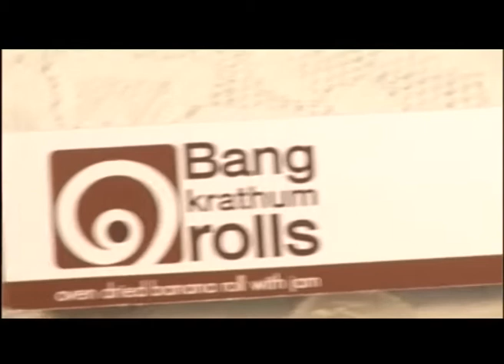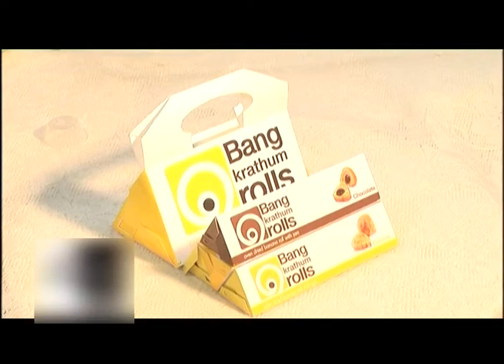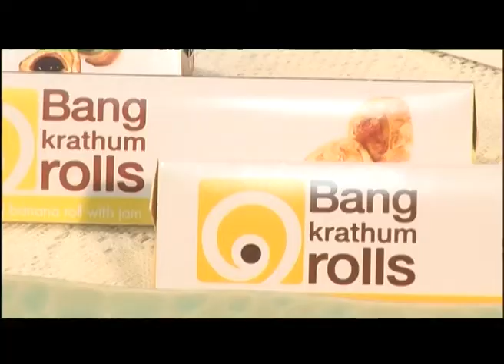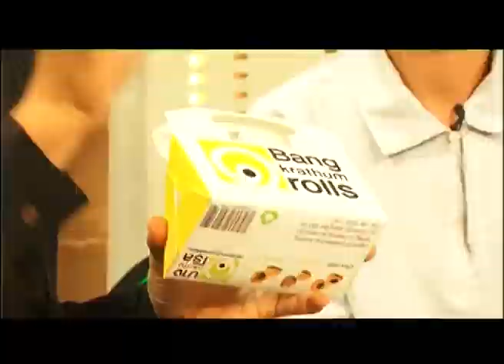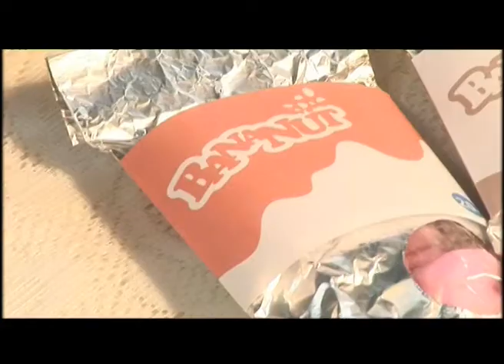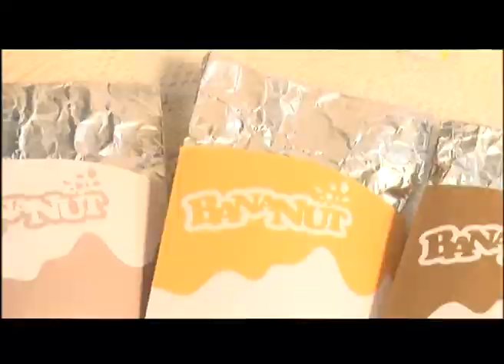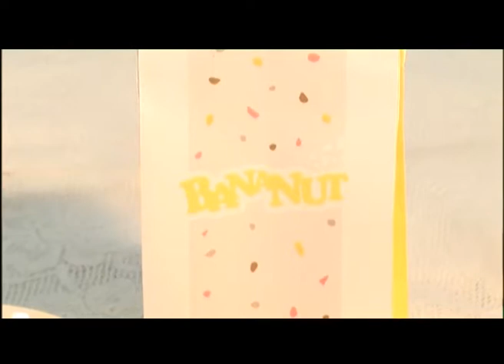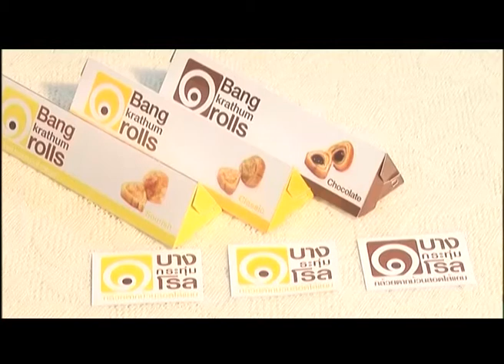คิดข้ามเมฆ REPLAY : กล้วยตาก (1) ช่วงที่ 4/4 (1 ส.ค.52)